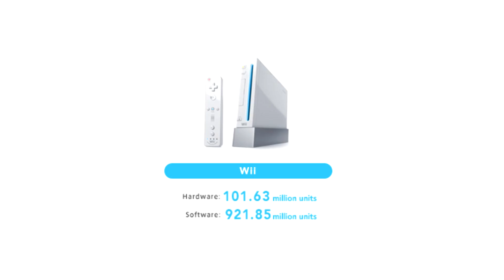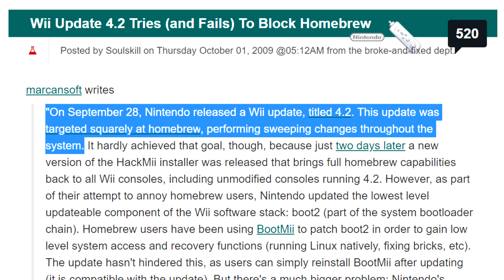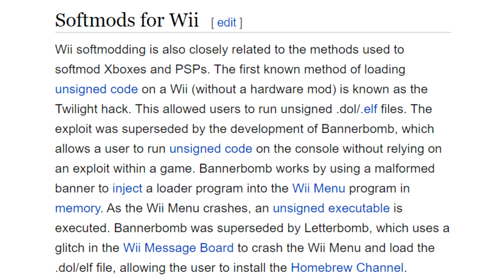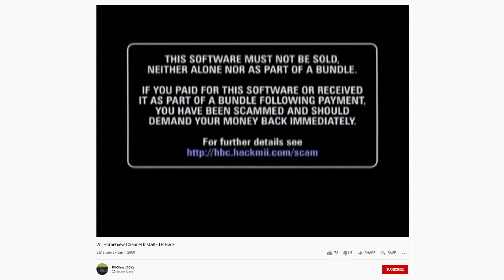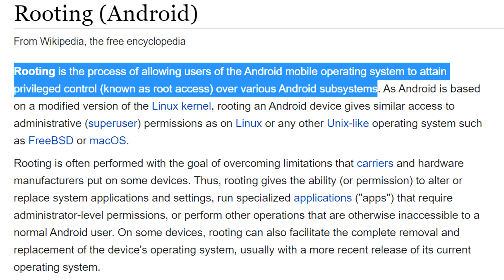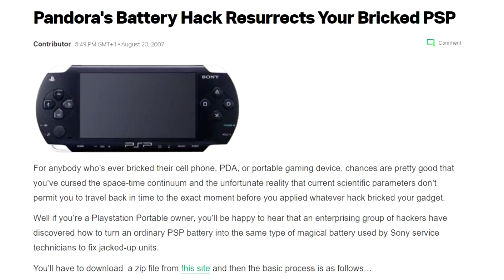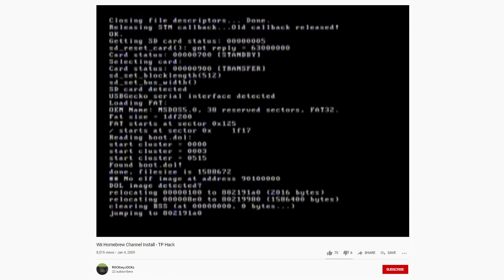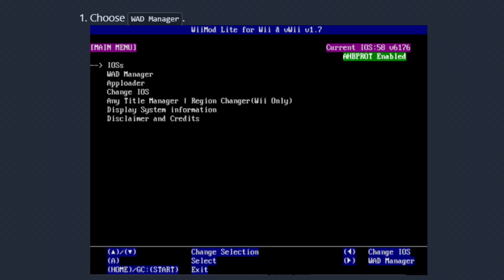The Wii Homebrew Channel Hack History (How Hackers Unlocked Wii's True Potential)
Once upon a shed in time I told the tale of the history of the homebrew channel on the Wii.

P.S.

Limewire was king.